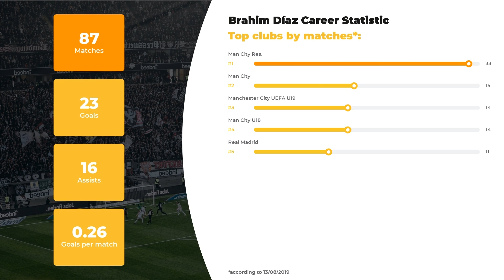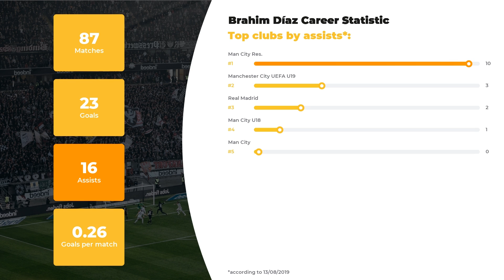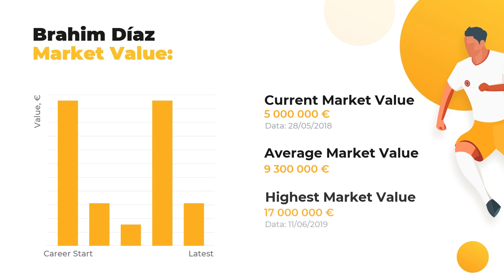Brahim Díaz Football Stats ⚽ Brahim Díaz Goals, Net Worth, Teams, Age ⚽ Incredible Soccer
We present you Brahim Díaz and other great footballers of our time at WorldGoalStats. Our experts are proud to fill you in on Brahim Díaz stats in a big football career, his net worth and Personal Dossier.

If you want to learn everything about Brahim Díaz, including Best football clubs he’s played in, his Current team or more personal stuff like Salary, Height, Weight, or Age, we’re your ultimate source! Our main goal, however, is familiarizing you with keep you aware of the main football statistics.

Press play and get our expert analytics if you care about such things as Brahim Díaz goals and assists statistics or a little bit lesser known facts: whether your favorite player is left or right-footed, what’s his agency and his second position. And, indeed, don’t forget to check out clubs and national teams Brahim Díaz has played.

Full list of Brahim Díaz skills and stats:

Name and surname: Brahim Díaz
Position: Right Winger
Birthday/Age: 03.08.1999 / 20 years old
Height: 171 сm
Net Worth: 46500000 €

The brief list of Brahim Díaz Clubs activity statistics profile:

FC Man City Res.: 33 apps ⚽ 11 goals ⚽ 10 assists
FC Man City: 15 apps ⚽ 2 goals ⚽ 0 assists
FC Manchester City UEFA U19: 14 apps ⚽ 4 goals ⚽ 3 assists
FC Man City U18: 14 apps ⚽ 5 goals ⚽ 1 assists
FC Real Madrid: 11 apps ⚽ 1 goals ⚽ 2 assists

If Brahim Díaz is not the only player you favor, browse through our channel in search of other football geniuses. All things great about the world of football is brought to you on a silver plate by WorldGoalStats team.

WorldGoalStats Youtube channel is not an official representative of Brahim Díaz or any football club mentioned in the video. Any Brahim Díaz-related used in this video is available for public use.